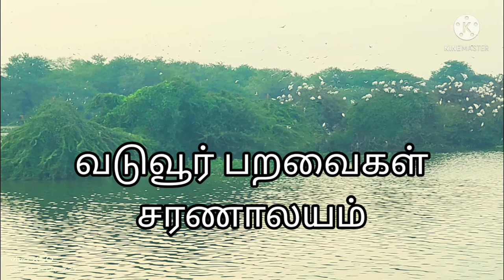வடுவூர் பறவைகள் சரணாலயம்,Vaduvoor Birds Sanctuary